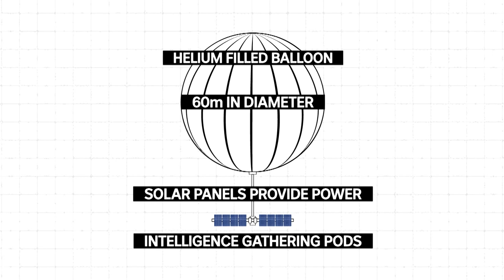China Spy Balloon - Behind the News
Some strange things have been spotted travelling at low-altitude over US airspace recently. It comes just a week after the US military shot down what they say was a Chinese Spy balloon. So what’s going on? Are we looking at aliens, spy equipment from China, or something else entirely?